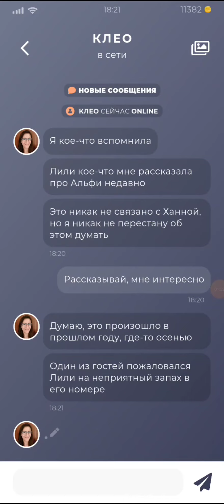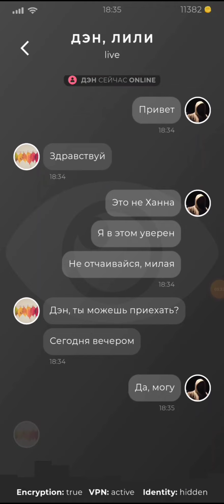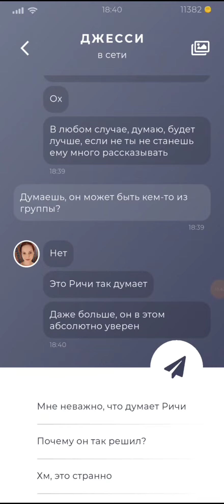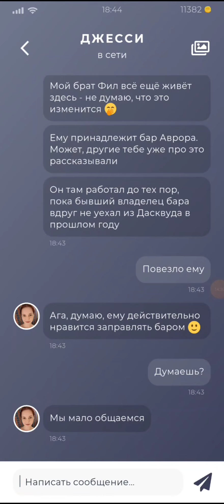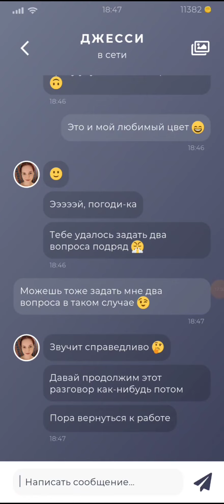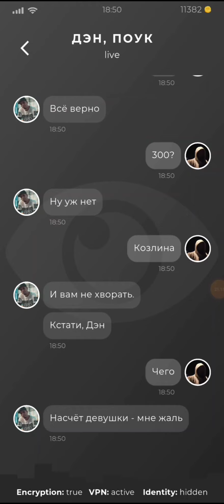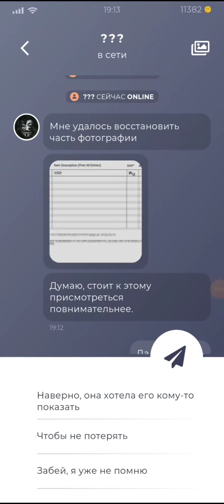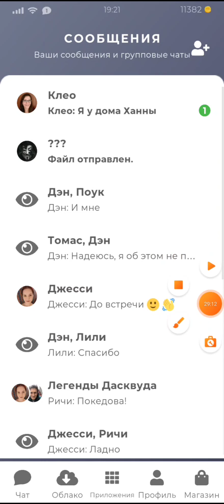6 - Загадочный Поук - Прохождение Duskwood 2 эпизод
Duskwood — визуальный роман в жанре хоррора с элементами point and click. Прошло 72 часа с тех пор, как Ханна бесследно исчезла. Из ниоткуда ее друзья внезапно получают сообщение с телефона пропавшей девушки. Загадочное сообщение содержит только цифры — ваш номер. Так начинается ваше расследование. Вам предстоит перехитрить убийцу и стать героем в этой детективной истории об убийстве. Сумеречный лес — это небольшая сонная деревня, окруженная густым лесом. Незнакомцы редко теряются в этой удаленной местности, а когда они это делают, они всегда описывают это место как странное или даже страшное. Жителей Сумеречного леса это никогда не волновало. Однако за последние 72 часа многое изменилось, и даже среди жителей деревень растет беспокойство: девушка исчезла, и таинственные легенды, окружающие древний лес, похоже, оживают